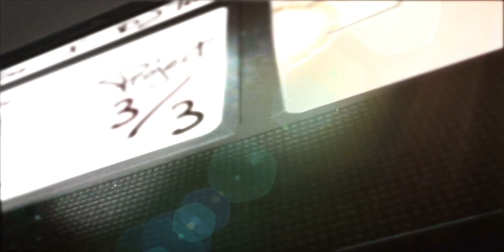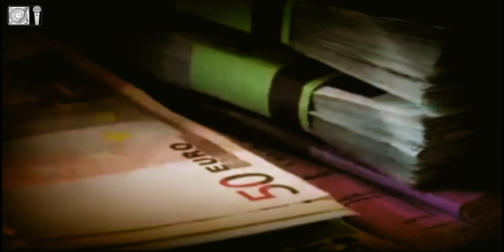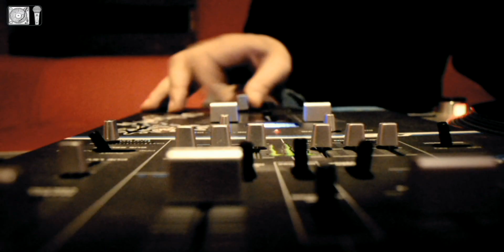LONG3 X DJ THE BOY 3/3 Project (Official Promo Video |HD)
Follow Long3's Official Playlist on Spotify

@Long3three X DJ THE BOY 3/3 Project (Official Promo Video |HD)

LongThree X Dj the boy, ένα promo βίντεο για το project 3/3 που ετοιμάζουν, με instrumentals. To project θα περιέχει 3 Track

•Lyrics: Long3
•Scratches: DJ TheBoy
•Instrumental: Company Flow - infokill
•Voice recorded: 18m² Studio
•Scratch recorded: GroundZero Sound & Design
•Mixed and Mastered: GroundZero Sound & Design
•Location shooting : 18m² Studio & GroundZero Sound & Design

•Intro VHSTape(project logo): Walk The Line Graphics

• Video Production: Art+ Studio
• Post-Production: Anestis Pappas - Art+ Studio ''Dimitris Papadimitroulas''